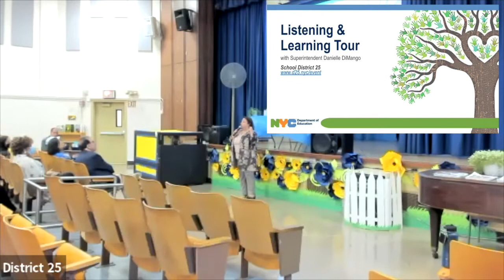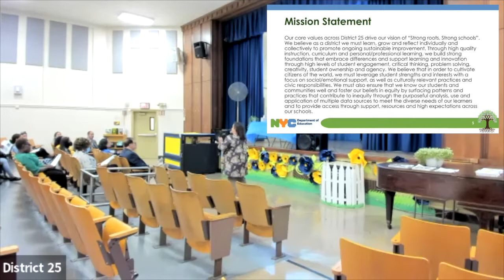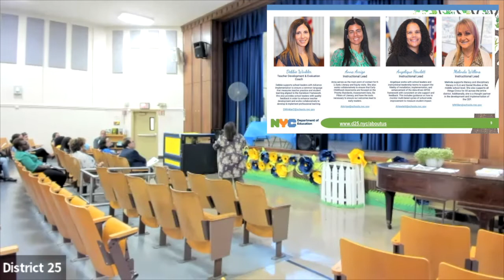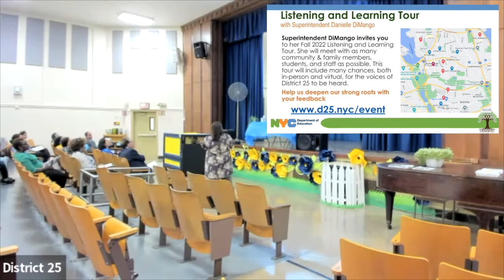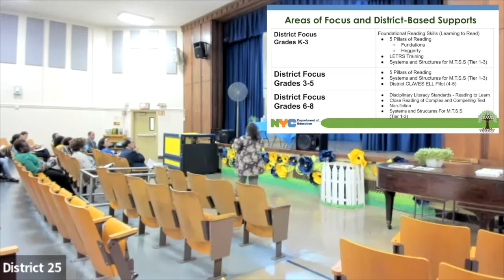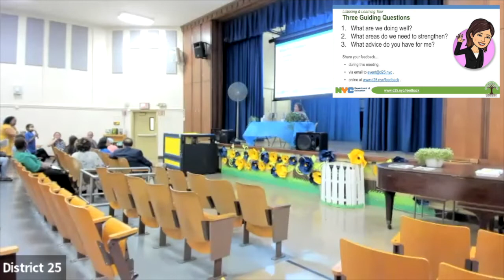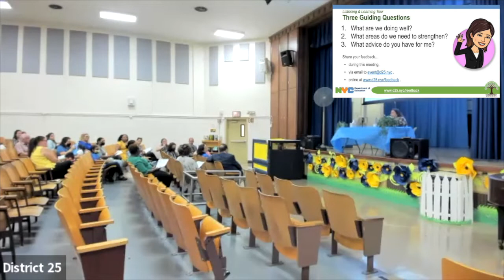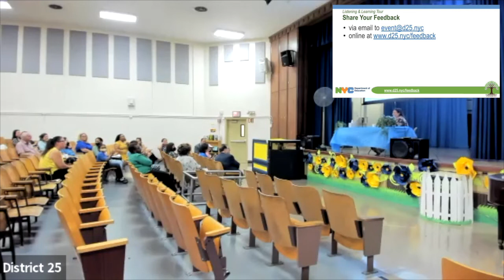Superintendent DiMango LISTENING & LEARNING TOUR In-person at PS 165 - Tuesday, September 20, 2022